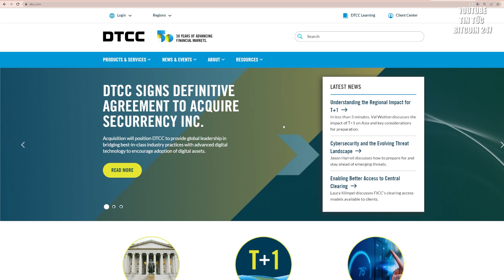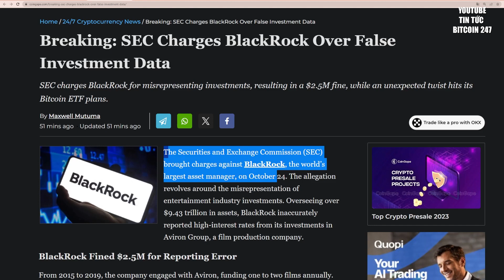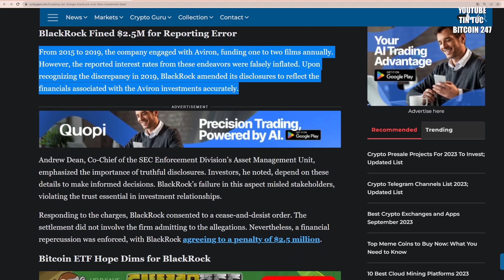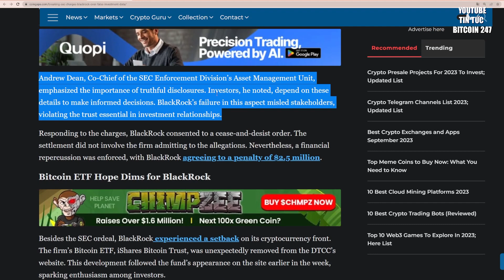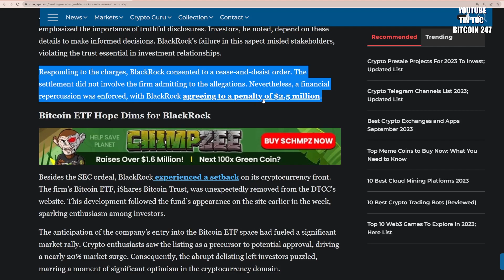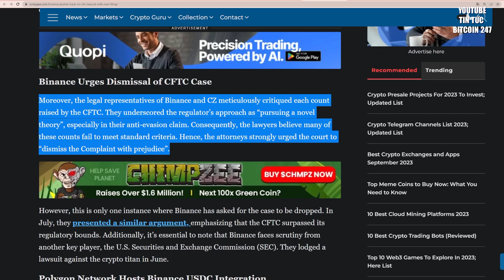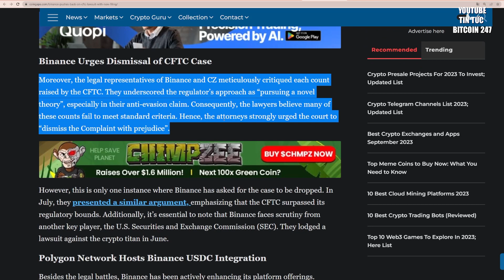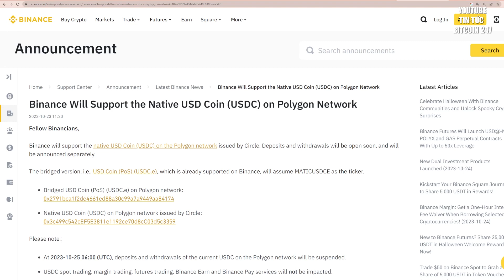SEC cáo buộc BlackRock đưa tin sai sự thật, Binance bác bỏ vụ kiện với CFTC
➥ Tin tức Bitcoin hôm nay ngày 25/10: Bitcoin vẫn chứng kiến sự tăng giá mạnh ở thời điểm hiện tại, với giá duy trì vững chắc quanh mức 34K USD.
Giám đốc điều hành Blockstream Adam Back tuyên bố rằng, Bitcoin lẽ ra đã vượt qua mốc 100.000 USD dựa trên các nguyên tắc cơ bản của nó.